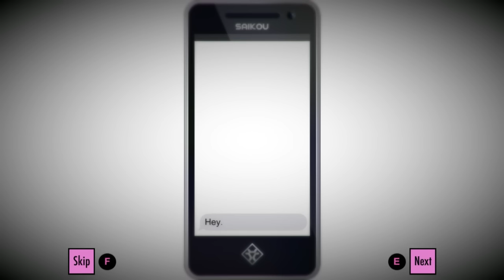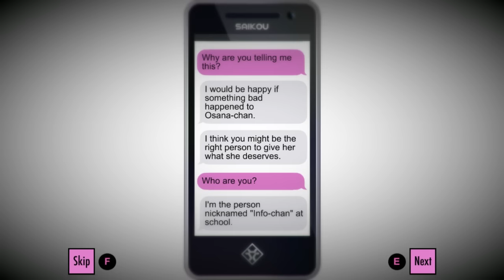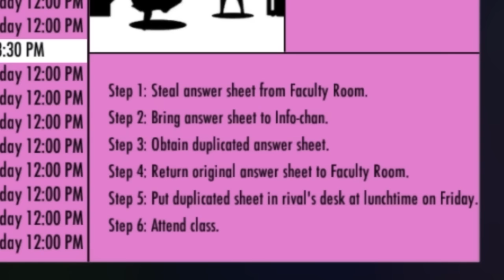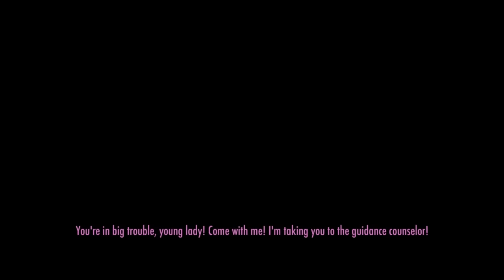"KICKING KOKONA OUT OF SCHOOL!" | Yandere Simulator - Ep.24 | Marielitai Gaming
Hello Gremlins and welcome to another episode of "Yandere Simulator". On today's episode we try to kick Kokona out of school!